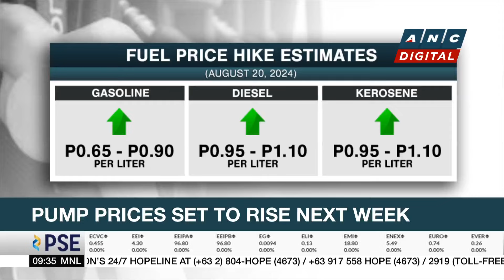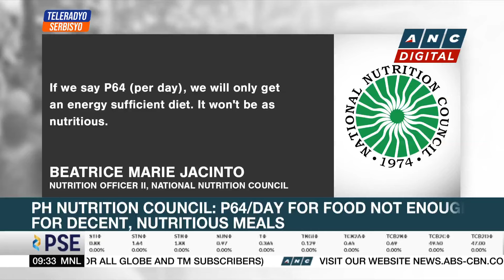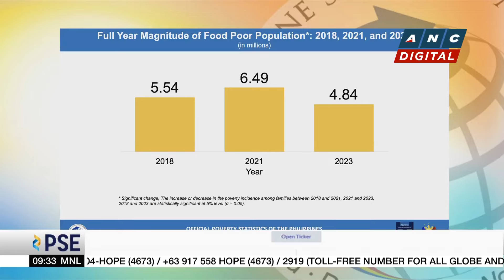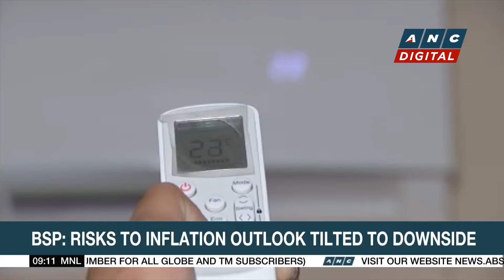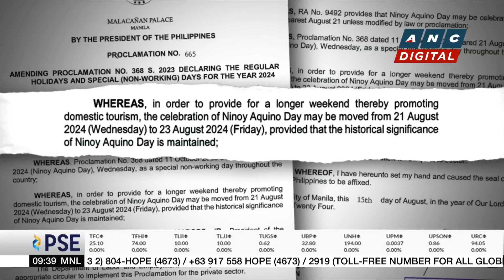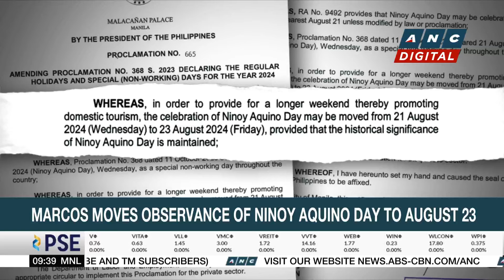Magallanes flyover rehabilitation to start next week | ANC